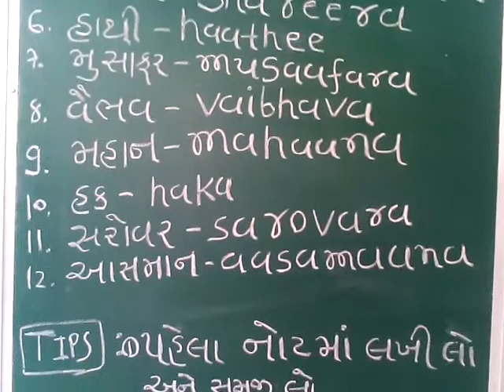gujarati typing indic shruti font simple words practice-3 computer proficiency test Gujarati Typing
gujarati typing indic shruti font simple words practice-3 GUJARATI TYPING INDIC SHRUTI FONT Gujarati Typing Indic computer proficiency test COMPUTER PROFICIENCY TEST gsssb exam .
PRATIDIN PRATIBHAAV.